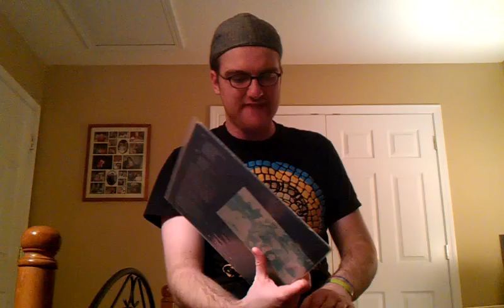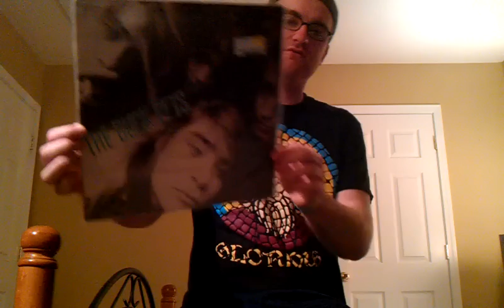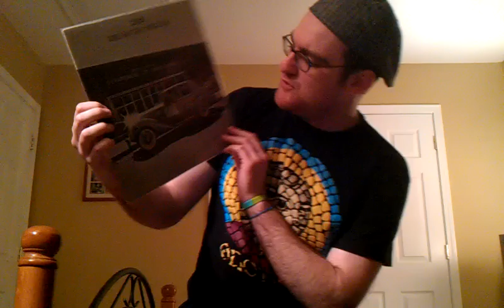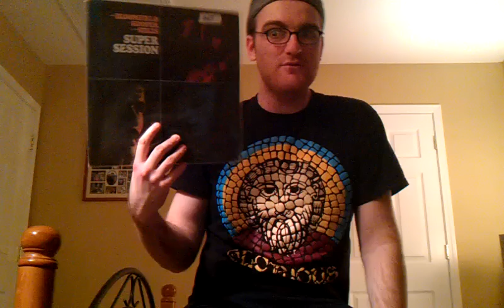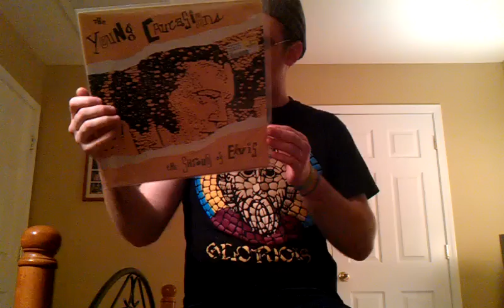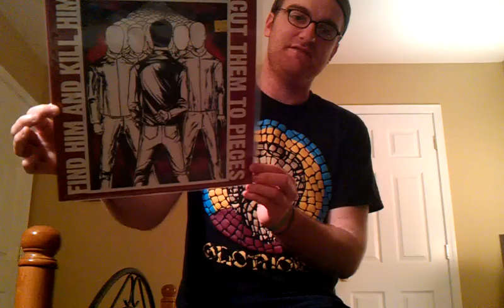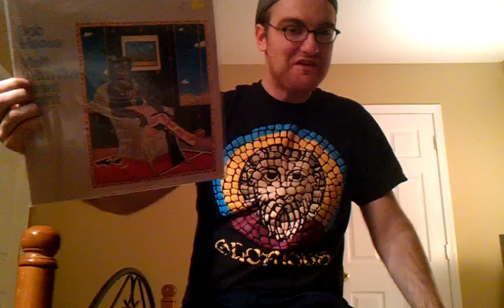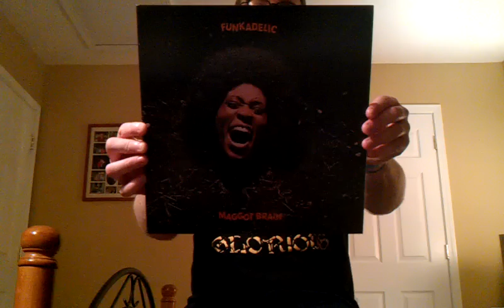Vinyl Finds #8 - Birthday Edition (The Buck Pets, Al Kooper, Funkadelic, etc)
I had to fill that void and make sure I posted up a video for the vinyl community on the big 2-5!